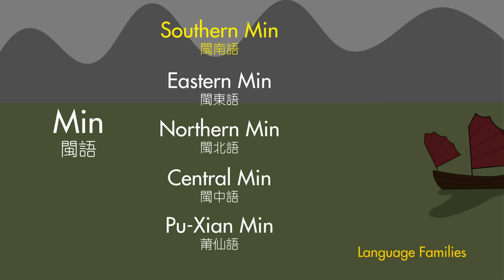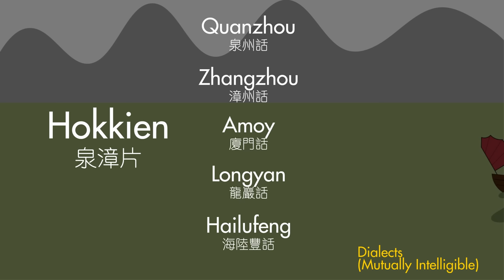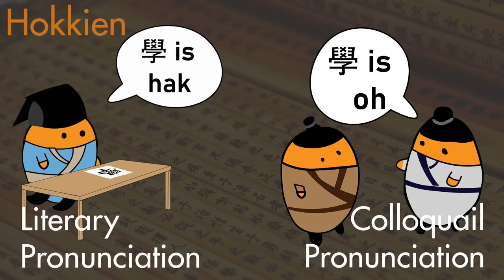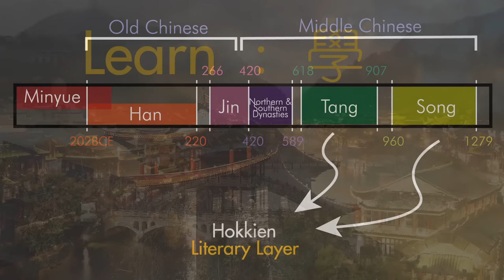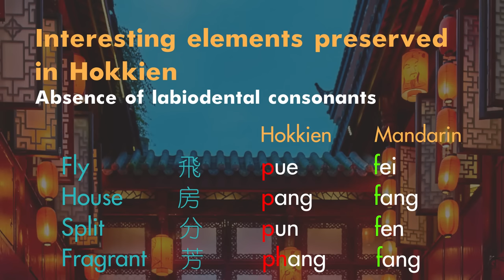The Fascinating Hokkien Language (Part 1)